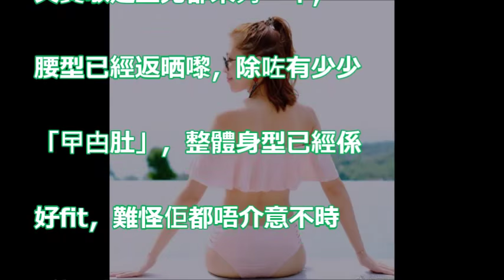【晒凸肚相】囝囝未夠一歲 靚媽陳敏之又有喜？